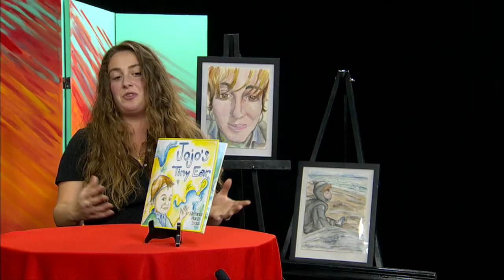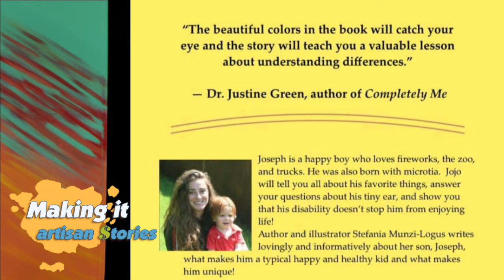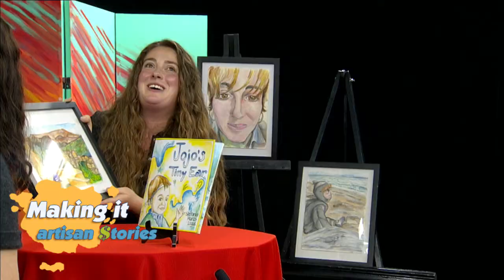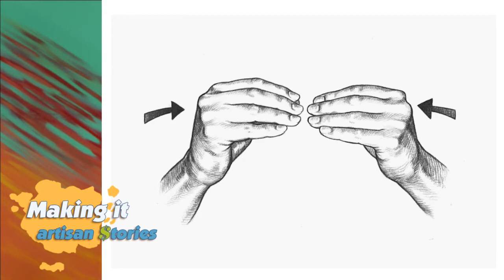Making It Artisan $tories | Meet Portrait Artist & Author Stefania Munzi-Logus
For More about the artist:
and DESIGNS BY STEFANIA FRANCESCA

A Team Hercules Production 2021